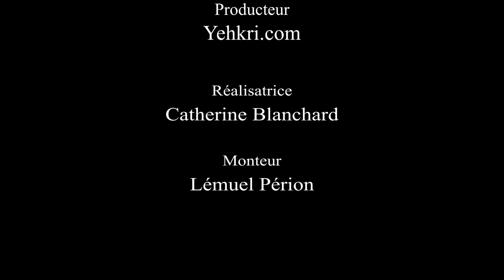Fwomajé : Victor Anicet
Interview de Victor Anicet, dans le cadre de l'exposition collective Fwomajé « Les fleurs du Ya Ax Thé », Quarante ans d’art sous le fromager.